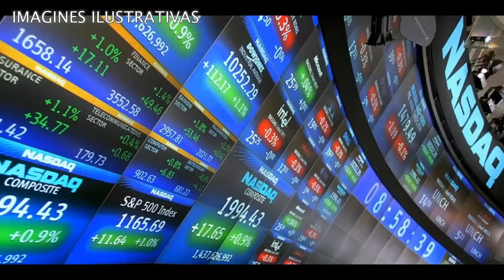Un nuevo orden mundial surge de Oriente Medio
Según Ibrahim, incluso los aliados más tradicionales de la región: Israel, Arabia Saudita y Egipto ya no confían en Washington. "En Riad, se encendieron las alarmas tras la distención entre Irán y EE.UU. sobre el programa nuclear iraní. Los israelíes están atrincherados porque la guerra comienza a extenderse a los territorios ocupados. Mientras que El Cairo está atrapado en la ambivalencia de Occidente", agregó el también profesor de la Academia Militar de EE.UU. Vicita nuestra paguna de recursos gratuitos